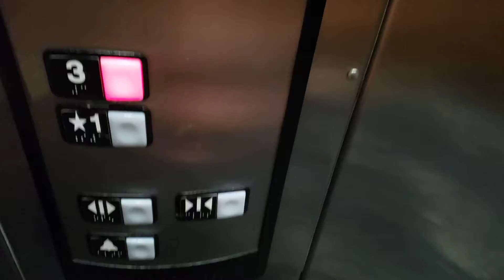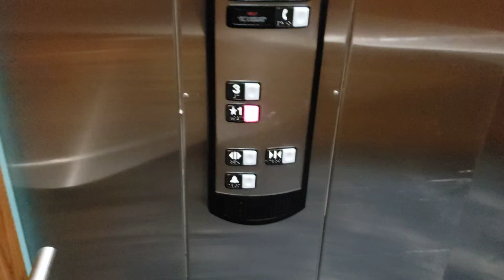Schindler elevator with cool motor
filmed in Ruth ekard hall Clearwater FL